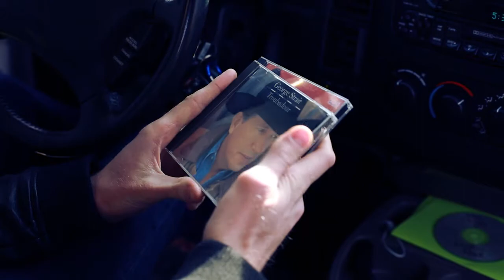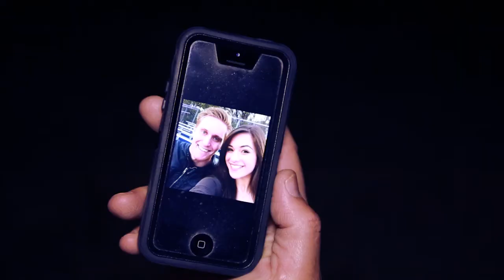He Drives by Gina Mingoia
"He Drives" written and performed by Gina Mingoia
recorded, mixed and mastered by Sal Mingoia
directed, filmed and edited by F-Lo Photo